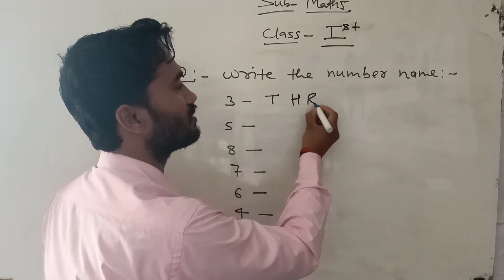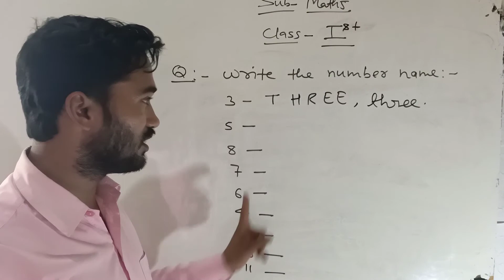Class 1st Math's || Write the Numbers Name.